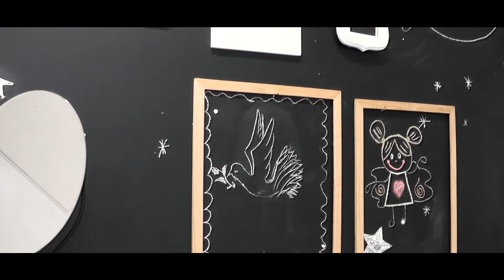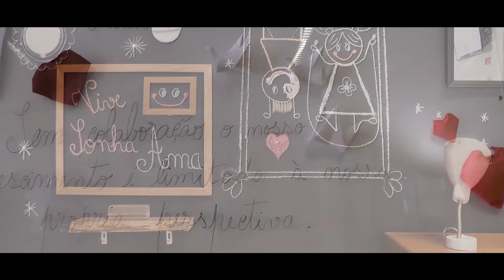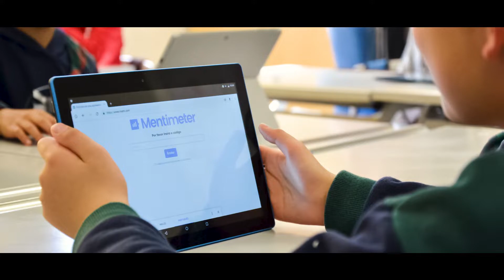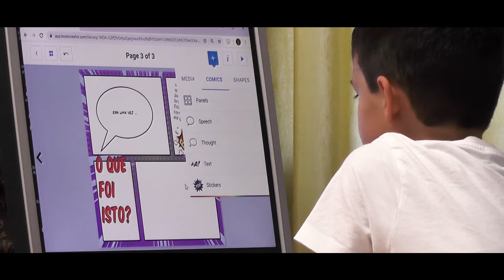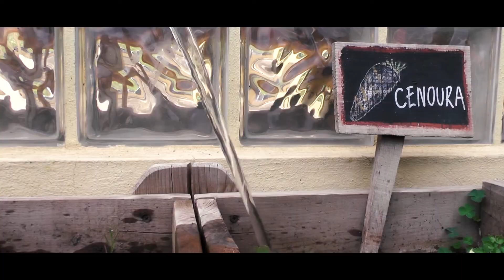1.º Ciclo - Construção de Multiliteracias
Conheça o Projeto Pedagógico de 1.º Ciclo do Colégio José Álvaro Vidal da Fundação CEBI. Um projeto educativo que valoriza a liberdade, a responsabilidade, o trabalho colaborativo, o desenvolvimento comunitário e a participação ativa na sociedade e no mundo.